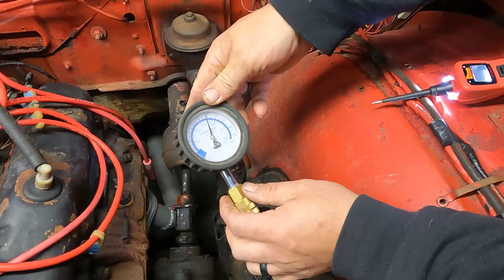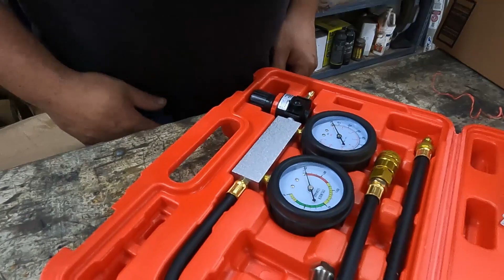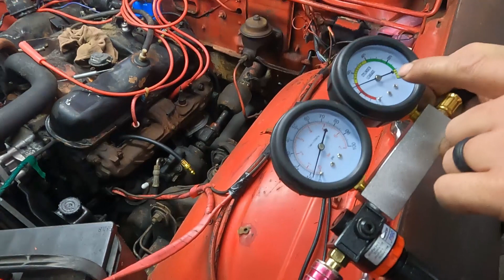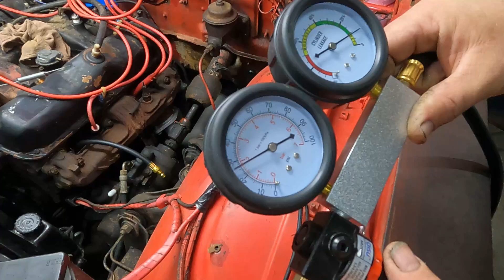2 ESSENTIAL Tests for an Unknown Engine - How To Look For Problems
In this video, we'll discuss two essential tests that every car owner should know about: the compression test and the leakdown test.

If your engine is running rough, it can be tough to figure out what's wrong. A compression test and a leakdown test are two tests that can help you diagnose the problem. These tests will help you determine if your engine is experiencing problems with its valves, pistons, or rings. You can also use them to inspect any engine that is new to you, even if it is not currently having problems.

A compression test measures the pressure in each cylinder during the compression stroke. By comparing the readings from each cylinder, you can determine if there is a problem with one or more of them. In this video, we'll show you how to run a compression test and what you should look for in the results.

A leakdown test measures the amount of air that leaks out of each cylinder when it's supposed to be sealed. This test will help you determine if there are any leaks in the engine's valves, pistons, or rings. We'll also show you how to run a leakdown test and what you should look for in the results.

By running these two tests, you can diagnose many common engine problems, including worn rings, damaged pistons, damaged valves, or cylinder head gasket problems. With the information you gather from these tests, you'll be better equipped to determine what's wrong with your engine and how to fix it.

So if you're experiencing engine problems, don't wait. Watch this video now to learn how to run a compression test and a leakdown test and get your engine running smoothly again!

Used In This Video:
Power Probe
Compression Tester
Leakdown Tester
Go Pro